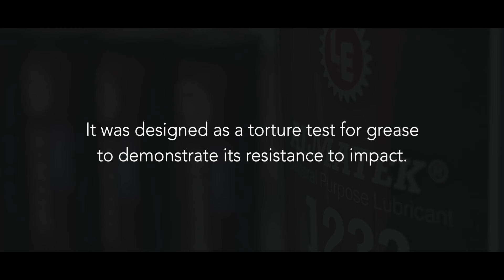LE Almatek Grease "Rat Trap" Impact Test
"Rat Trap" impact test demonstration of Almatek General Purpose Lubricant vs a leading competitor